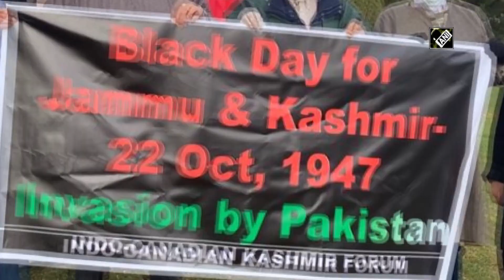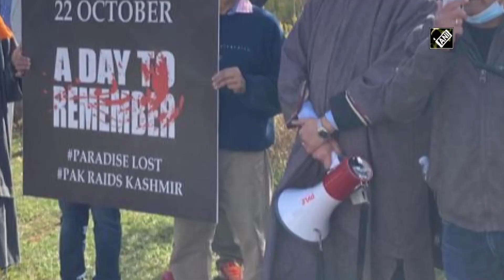Indian diaspora stages protest in Canada against Pakistan sponsored terrorism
Toronto (Canada), Oct 25 (ANI): Indian diaspora outside Pakistan Consulate register their dismay over Pakistan's attack and Invasion on 22nd October 1947. The protesters called the day a Black Day in humanity's history. They raised slogans to urge Pakistani govt to end terrorism. The members of Baloch Human Rights Council Canada also participated in protest to show their solidarity with Indian Diaspora. The Protest was arranged by Hindu Forum Canada & Indo-Canadian Kashmir Forum.